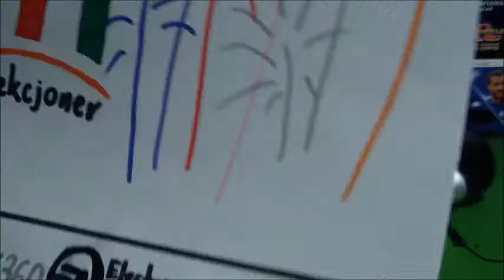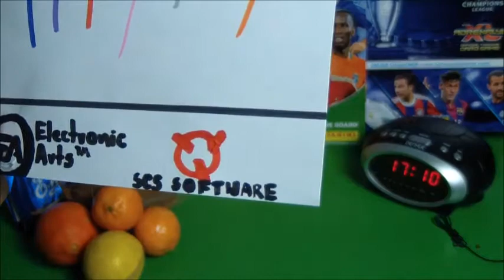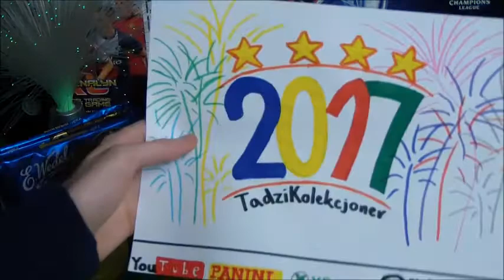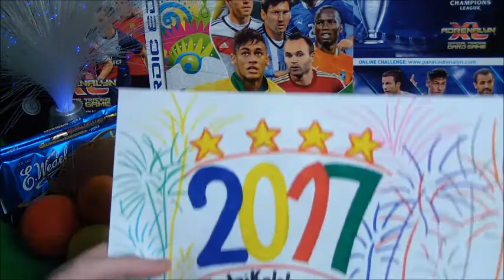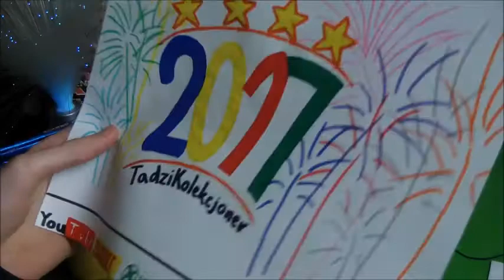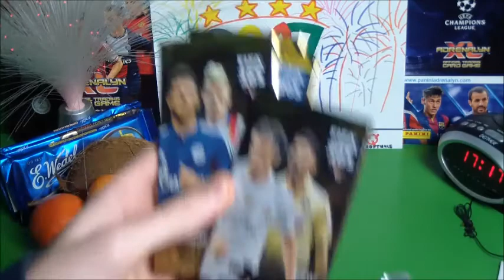337) ODCINEK SPECJALNY - "CO BĘDĘ ROBIŁ W NOWYM ROKU NA MOIM KANALE?" - TADZIKOLEKCJONER O SOBIE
Witajcie w Nowym Roku 2017! :D Wczoraj nakręciłem pierwszy filmik w Nowym Roku, w którym mówiłem Wam co będę robił na moim kanale w roku 2017! :) A komentować to chyba nie muszę...obejrzyj filmik, a sam się dowiesz. ;)
PS: Tym razem jak widzieliście ten filmik był 3 razy szybszy od poprzedniego, którego nagrywałem jeszcze w 2016. :)))

Pozdrawiam Serdecznie i życzę szczęśliwego Nowego Roku 2017!
Tadzik :)